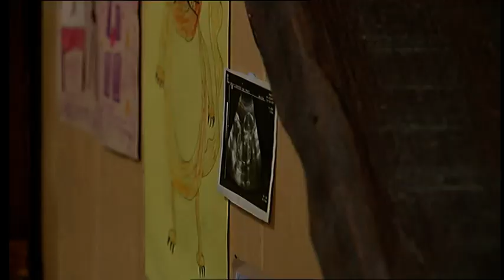Emmerdale 23rd September 2002